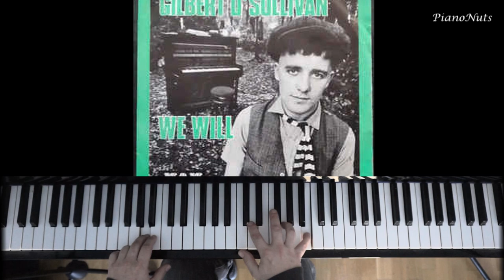Piano Solo, WE WILL, Gilbert O'Sullivan (Acoustic Piano)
Piano arrangement (mistakes 'n all!) of the hit song "We Will", released by Gilbert O'Sullivan in the summer of 1971.

Words and music by Ray O'Sullivan.

It was one of those tunes that I couldn't get through without something going wrong, mostly forgetting where I was, so eventually I gave up and settled with this version that has the least number of mistakes.  I hope you enjoy anyway!